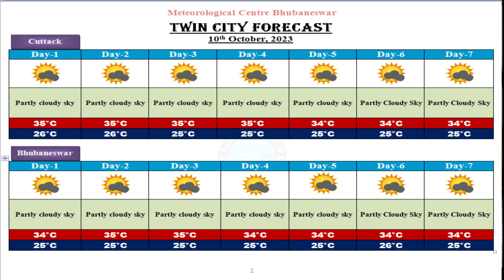Weather briefing for next five days by Head & Scientist-F: Dr. H.R. Biswas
Weather briefing by Head & Scientist-F Dr. H.R. Biswas for next five days, based on 0830 Hrs IST observation of 10th October2023.